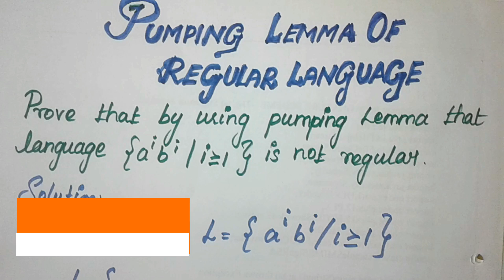Pumping Lemma of Regular Language in Tamil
This video is about Pumping Lemma of Regular Language